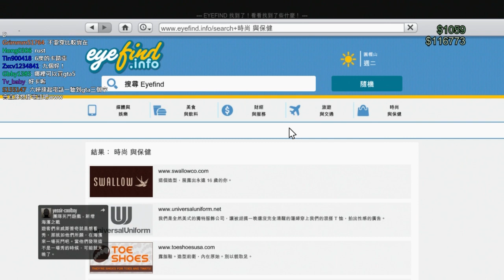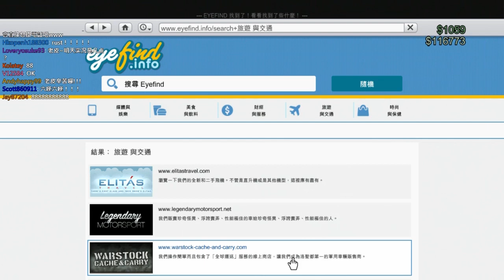老皮台【GTAOnline 日常】- 10/30 Part 47